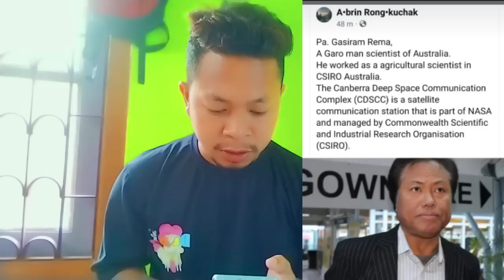A'chik Scientist Saksa Australia'o Dongenga